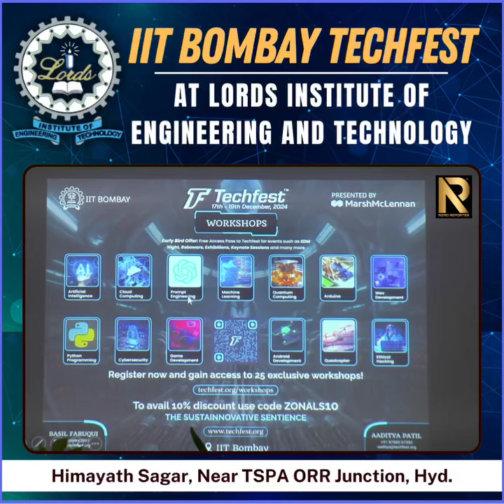Lords Institute of Engineering & Technology